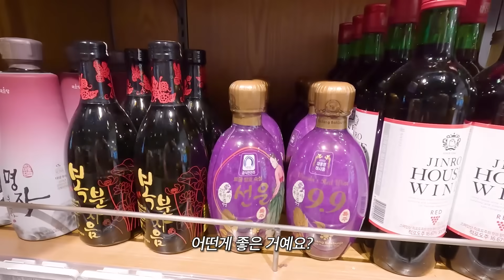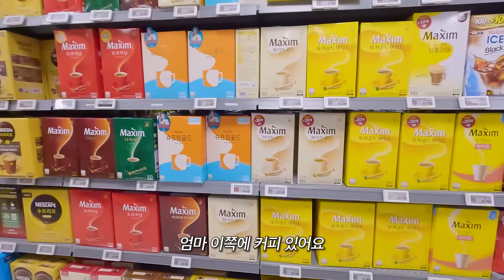평균월급 100만원이라는 카자흐스탄 장모님 한국마트에서 생각지도 못 한 선물을 받자 보인 반응(ft.한국인 사위)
안녕하세요 CLAB입니다!
오늘은 카자흐스탄에서 아셈굴님이 출연해 주셨는데요! @gurihabini
지금 바로 확인하시죠!